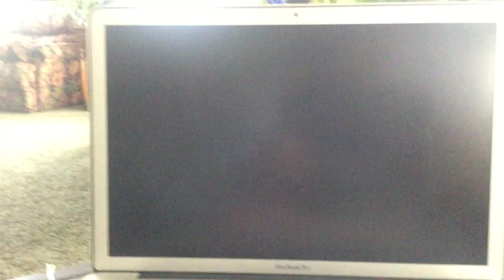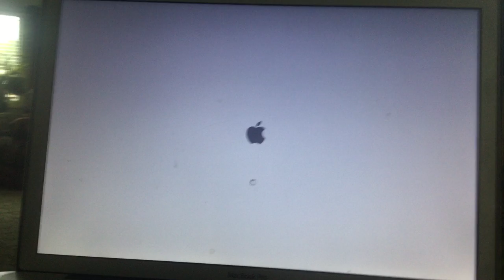jax car wash